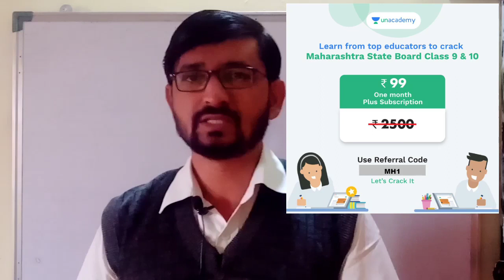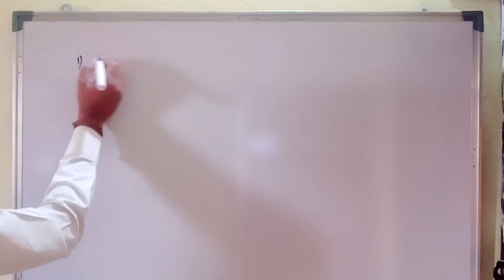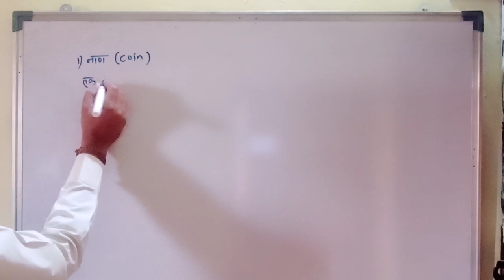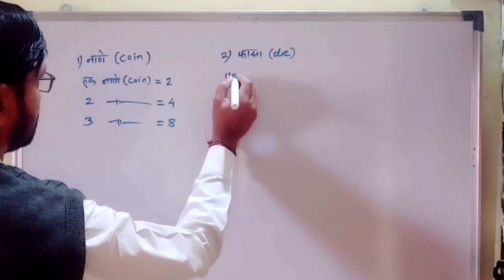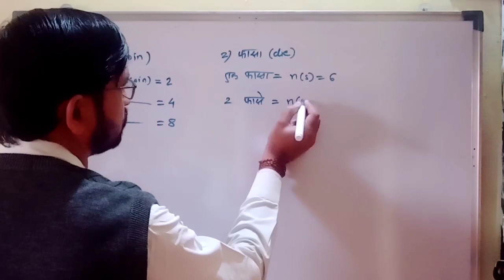इयत्ता दहावी गणित | संभाव्यता ट्रिक्स | probability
Use Special Code: ICONICM to get the subscription at INR 99 only!

Why Unacademy PLUS:
1. Learn from the best educators in the most structured way
2. Get specialized doubt solving sessions
3. Access unlimited courses by getting just one subscription
4. Interact with the best educators in real-time
5. Download the videos & watch offline, anytime from anywhere